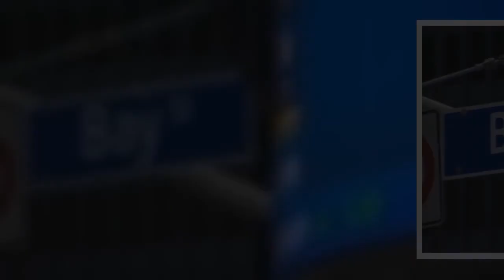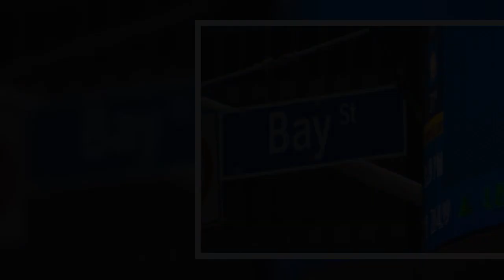✅ The program will see the federal government and financial institutions working together.